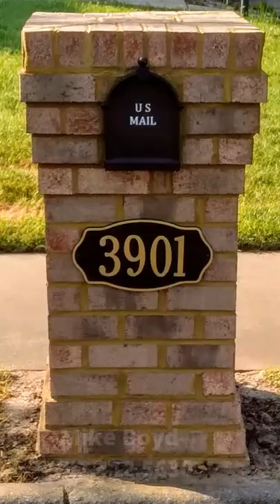Boyd's Custom Masonry🧱MAILBOX GALLERY. 📬Which is your favorite? Tell us in the comments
🧱Boyd's Custom Masonry🧱
MAILBOX GALLERY
Custom Masonry Mailboxes by Mike Boyd
Owner / Mason